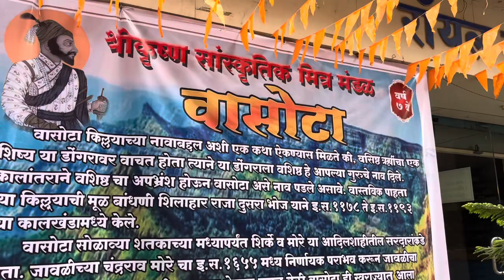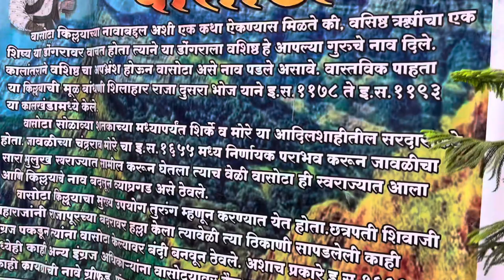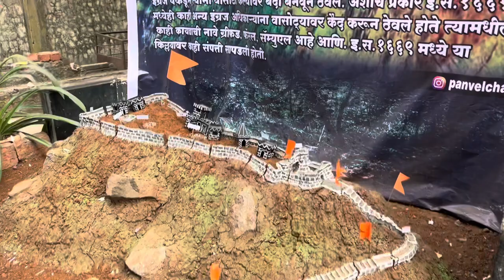Bhaubhij Special 😁❤️|| Sarv Tai Kadun Kapde bhetlee Rhaas 😂❤️‍🔥😁 || Vlog no - 03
Bhaubhij vlog
Sis brother love
Sis love
Brother love
Activa
Vlog
Raj Ranjane vlog
ARS VLOGS